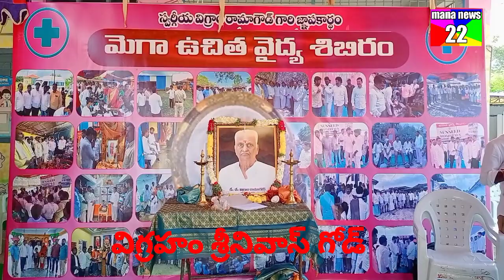మెదక్ డిస్టిక్ పెద్ద శంకరాపేట లో స్వర్గీయ రామ గౌడ్ గారి జ్ఞాపకార్థం మెగా ఉచిత వైద్య శిబిరం